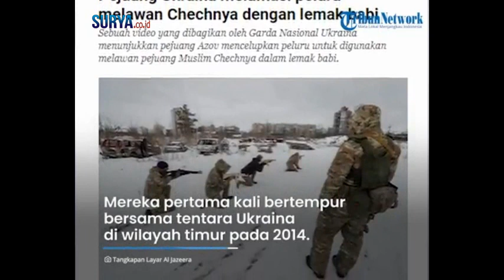Pejuang Azov Oleskan Lemak Babi ke Peluru untuk Melawan Pasukan Muslim Chechnya.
Para pejuang Azov yang merupakan angkatan senjata reguler Ukraina diduga mengolesi peluru mereka menggunakan lemak babi untuk perlawanan dengan pasukan muslim Chechnya.

Dalam video yang beredar, juga terdengar kalimat bernada provokasi terhadap pasukan Chechnya.

Hal ini tampak dari video yang diunggah oleh akun Twitter Garda Nasional Ukraina pada Minggu (27/2) seperti dilansir oleh Al Jazeera.

Video tersebut memperlihatkan seorang pria mencelupkan satu persatu peluru ke dalam lemak babi.

Terdengar suara yang menyebutkan bahwa peluru tersebut bertujuan membuat para pasukan Chechnya tidak dapat masuk surga.

Ia juga menegaskan bahwa pasukan tersebut akan merasa kesulitan di Ukraina sehingga diminta untuk kembali saja.

“Saudara-saudara Muslim yang terhormat. Di negara kami, Anda tidak akan masuk surga. Anda tidak akan diizinkan masuk surga. Silakan pulang. Di sini, Anda akan menemui kesulitan. Terima kasih atas perhatiannya, selamat tinggal,” ucap pria itu dalam video.

Namun sejauh ini video tersebut tak dapat diverifikasi secara independen oleh Al Jazeera.

Untuk diketahui, meski telah masuk ke dalam militer resmi Ukraina, para pejuang Azov ini dilaporkan terus mengenakan lencana Wolfsangel.

Lencana tersebut digunakan oleh sejumlah divisi Nazi selama Perang Dunia II.

Azov sendiri merupakan unit militer infanteri sukarelawan sayap kanan.

Mereka pertama kali bertempur bersama tentara Ukraina di wilayah timur negara tersebut pada 2014 melawan separatis pro Rusia.

Sejak saat itu, mereka dimasukkan ke dalam angkatan bersenjata reguler.

Presiden Rusia Vladimir Putin sebelumnya telah menyebut bahwa kehadiran unit-unit berlencana Nazi dalam militer Ukraina menjadi alasan dilakukannya demiliterisasi dan de-Nazidikasi Ukraina.

Sumber Tribunnews (ren)